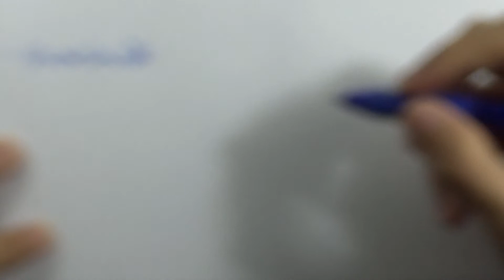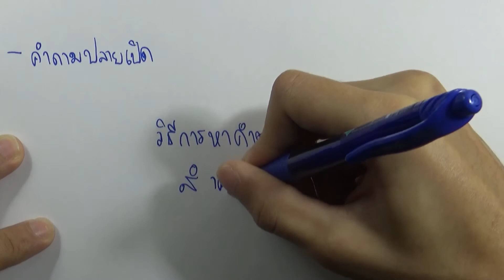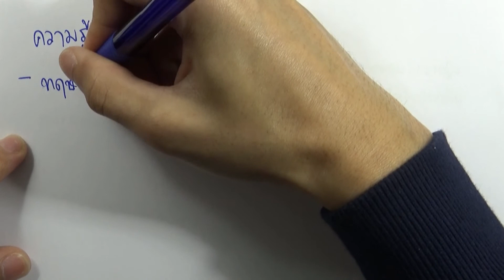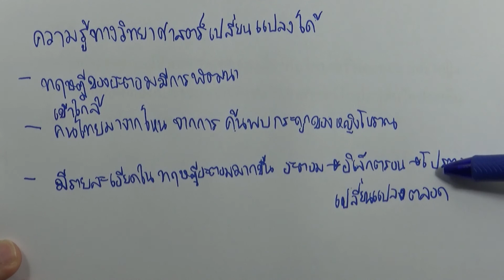วิทย์ ม.2 เล่ม1 (2560) | หน่วยที่1 ธรรมชาติของวิทยาศาสตร์ : คำถาม หน้า6 ข้อ 2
เล่ม : แบบฝึกหัด วิทยาศาสตร์ ม.2 เล่ม1 (พ.ศ.2560)
หน่วยที่1 ธรรมชาติของวิทยาศาสตร์